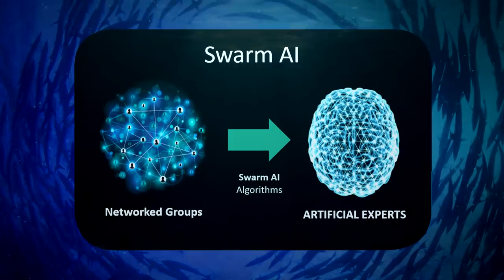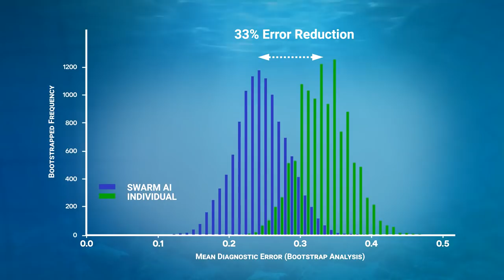Swarm AI Sets New Benchmark in Diagnostic Study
A “Hive Mind” of Doctors, moderated by AI algorithms, makes more accurate diagnoses than the Doctors or Machine Learning alone, according to a new study from Stanford and Unanimous AI